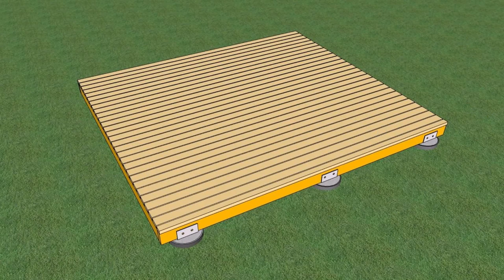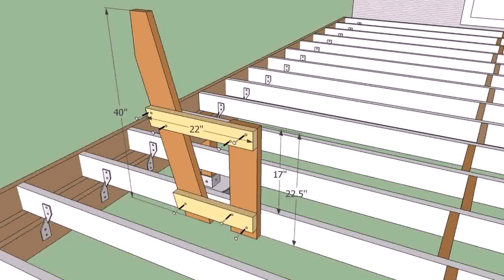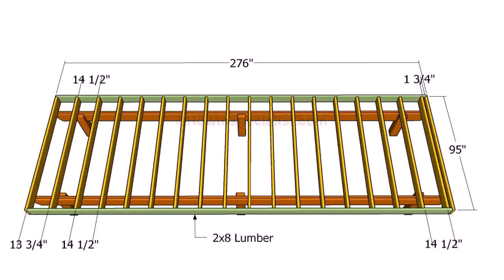Build A Wood Patio Deck